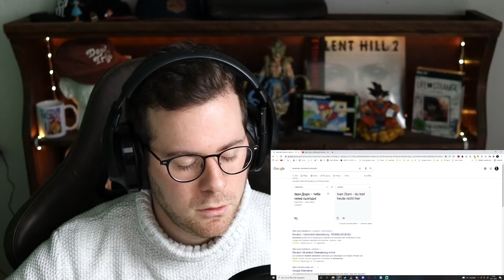Реакция немца на Іван Дорн – тебе нема сьогодні [Русские субтитры]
FAQ:
▸ Why are you talking in English and not in German?
The creator of the subtitles is Alyona, a Russian girl. She doesn't speak German. In order for her to be able to understand me I therefore have to speak English.
• Почему ты разговариваешь на английском а не на немецком?
Создатель субтитров простая русская женщина - Алёна Батьковна, не шпрехает на . Я говорю на английском, чтобы она могла понять меня.

▸ Can I recommend you songs for reactions?
You can try but chances are low I will react to your songs. NOT because I don't want to, but simply because I have so many songs I need to react to.
• Могу ли я порекомендовать тебе песни для реакции?
Ты можешь оставить свои предложения под видео или в телеграмм группе. Но обычно у нас долгие списки и придется ждать.

▸ Why don't you react to something manly, such as Hard Rock or Metal?
Because this is not really my type of music. If I still force myself to react to it, my reaction will most likely be shitty. I am more into melodic and jazzy stuff, even though Jazz is not really what you will find on this channel, either.
• Почему так мало реакций на рок, метал, рок энд ролл и т. д.?
Потому что это вообще не моë. Я могу заставить себя выдавить что-то на записи, но обычно получается туфта. Это не понравится ни мне ни вам.

Song used in the background: